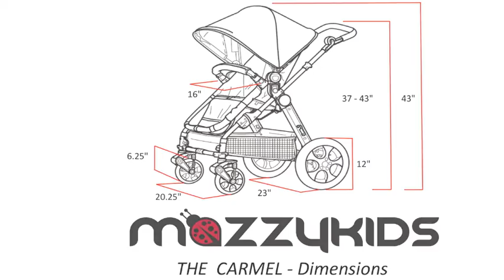MazzyKids' Carmel stroller - bassinet conversion & fully customizable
Beautifully designed and built, the MazzyKids' Carmel stroller has a bassinet conversion seat, detachable wheels and is fully customizable. View options and design your one-of-a-kind Carmel stroller